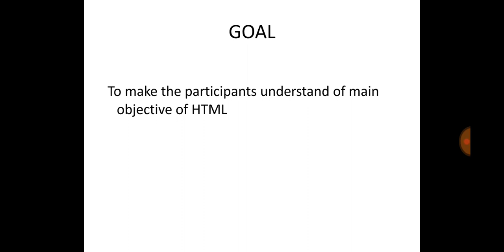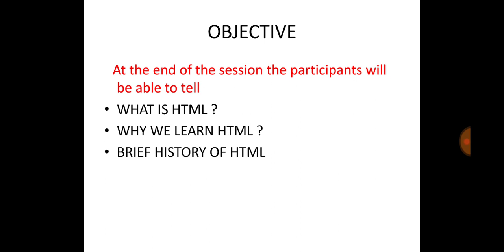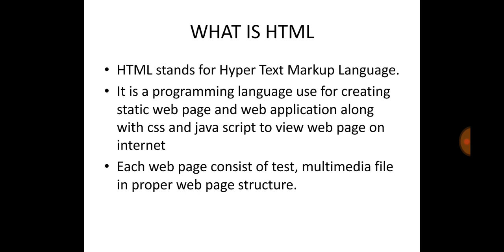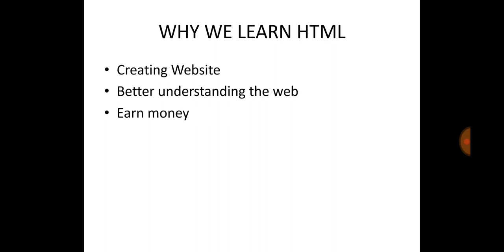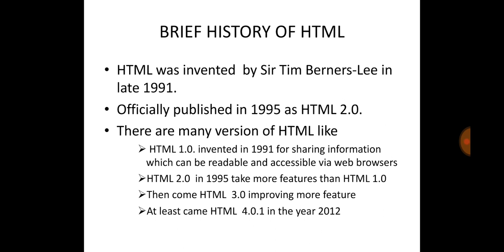HTML tutorial for beginners in Hindi | introduction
In this lesson we will learn the basic of HTML introduction. What is HTML how its work and  brief history.